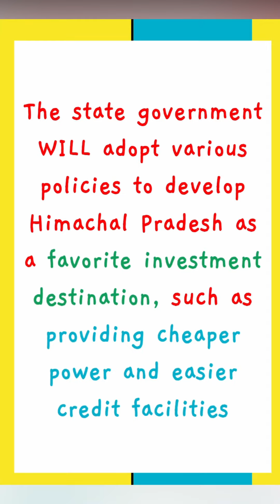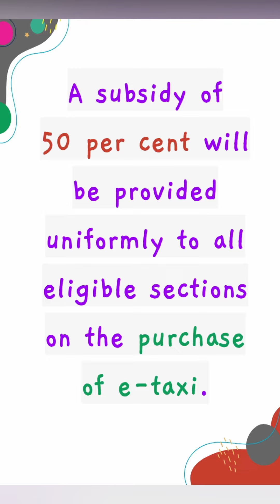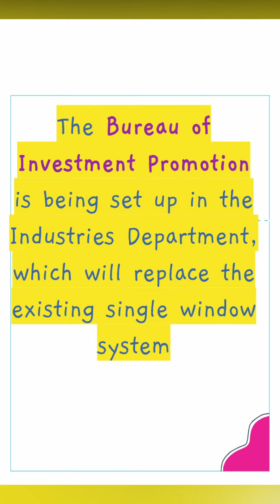Himachal Govt aims to bring RS 20,000 crore Industry Friendly investment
Himachal Pradesh Government aims for INR 20,000 crore investment
Himachal Pradesh to become a favourite investment destination
Himachal Pradesh Government prioritizes industry-friendly environment
Himachal Pradesh Government adopts new policies for attracting investment
Himachal Pradesh Government offers incentives for new industries
Better infrastructure will be created in major industrial areas for the convenience of industrialists.
The state government will strengthen and upgrade power supply in industrial areas to ensure uninterrupted supply.
The government will address delays in obtaining permissions under Section-118 of the HP Tenancy and Land Reforms Act.
The Essentiality Certificate requirement for industrialists may be abolished to encourage investment.
The Bureau of Investment Promotion will be set up to replace the existing single window system.
A survey of Micro, Small and Medium enterprises will be conducted to identify and address their problems.

We're excited to have you here and share our latest videos with you.

We hope our content provides you with valuable insights and entertainment, and we love hearing your feedback! If you enjoy a video, please hit the "like" button and let us know what you liked in the comments section.

We appreciate your support and engagement with our channel, and we can't wait to continue creating content that you'll love.